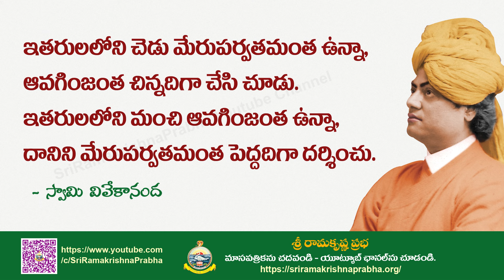Inspirational Quotes | whatsappstatus | Sri Ramakrishna Prabha